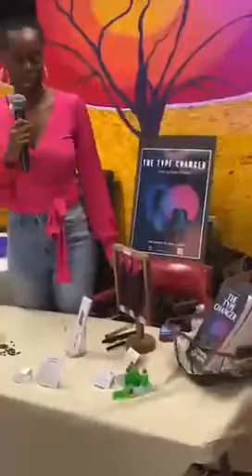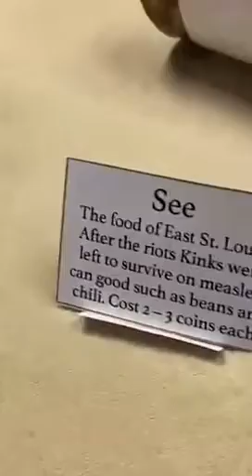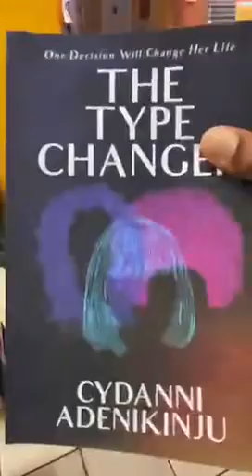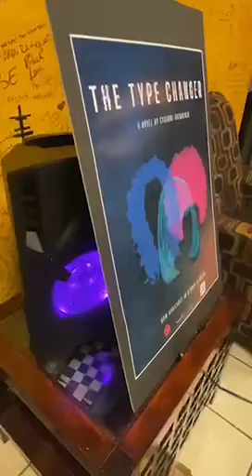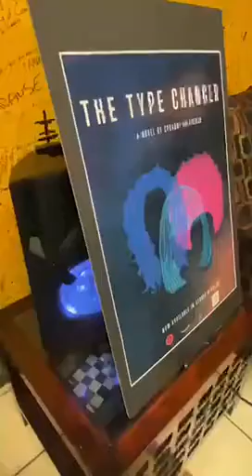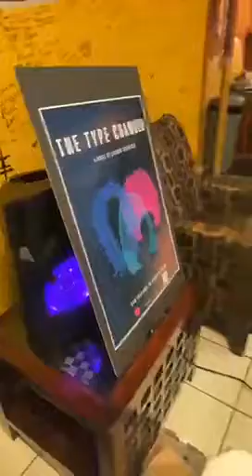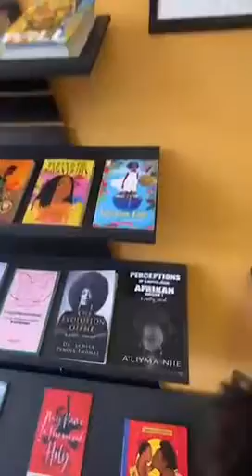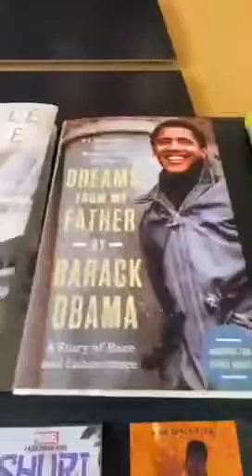New Novel, The Type Changer | Open Discussion on Health, and Social Justice.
The Type Changer book signing and open discussion on health, and social justice.

Genre: YA Speculative Fiction
Novel Description: The Kink people of East St. Louis are endangered, and seventeen-year-old Oluwa is one of them. Threatened because of the texture of her hair, she is mandated to live in a segregated society influenced by the evil elite. Oluwa’s burning desire for equality causes her to sail to a seeming utopia for Kinks, but after a tragic event she is forced to return to East St. Louis not just as a girl but as Oluwa, The Type Changer.

This novel is dedicated to Shana Donahue. May your legacy live on through the life you lived. Shana's YT channel

Hi I'm Cydanni. I'm a published author and have a masters in public health. I like creating content on public health, social issues and an overall healthy lifestyle.